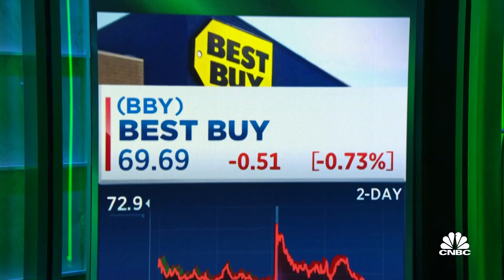3-Stock Lunch: NFLX, BBY & T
Katie Stockton, Fairlead Strategies,  joins ‘Power Lunch’ to discuss three stocks: Netflix,  Best Buy and AT&T.